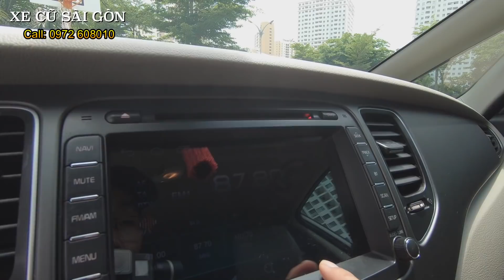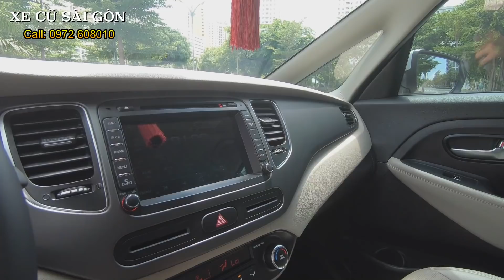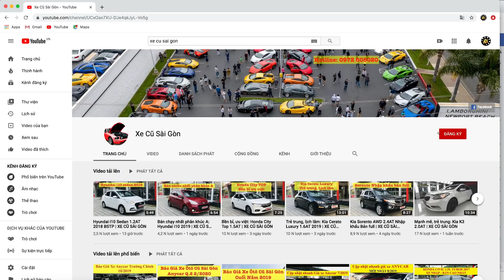(ĐÃ BÁN) Đi Spa về đẹp hơn hẳn: Kia Rondo 2018 | XE CŨ SÀI GÒN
Xe Cũ Sài Gòn bán xe Kia Rondo 2.0 GAT 2018 cũ xe chuẩn, giá tốt.

- Model: Kia Rondo 2.0 GAT (Máy xăng, số tự đông, 1 cầu)
- Sản xuất: 2018
- Biển số: Tỉnh
- Màu: Trắng
- Odo: 19.000 km
- Xuất xứ: Trong nước

Option: Màn hình cảm ứng 8 inch, vô lăng trợ lực điện + 3 chế độ lái, ga tự động Cruise control, đèn tự động, gạt mưa tự động, ghế da cao cấp, lẫy chuyển số trên vô lăng, hệ thống 6 loa, hệ thống Eco tiết kiệm nhiên liệu, camera lùi, kính chống kẹt, điều hoà 2 vùng độc lập + lọc ion, phanh ABS, phân bố lực phanh điện tử, vv...

Cam kết:
- Động cơ, hộp số nguyên bản.
- Hồ sơ, pháp lý rỏ ràng.